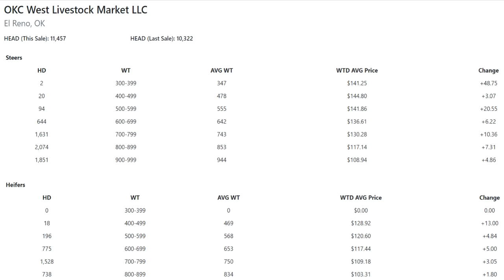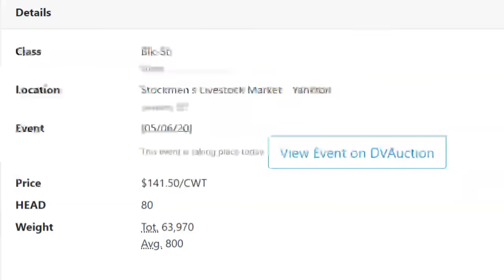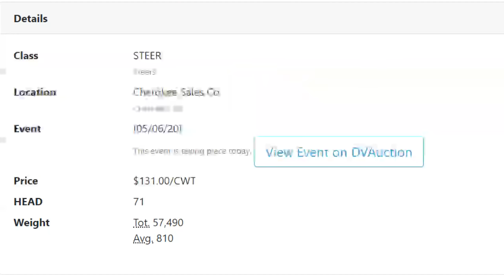Feeder Flash 5/7: Awareness Grows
Daily Cattle Market Report for Thursday May 7, 2020